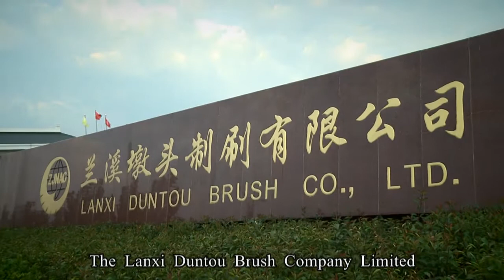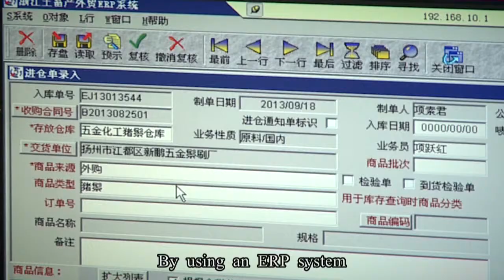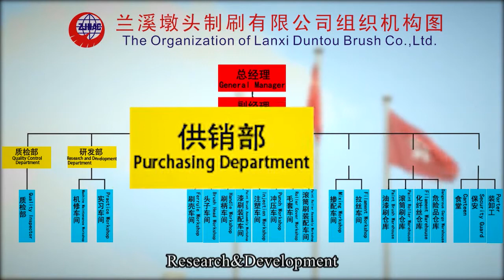Lanxi Duntou Brush Co., Ltd,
Introduction of Lanxi Duntou Brush